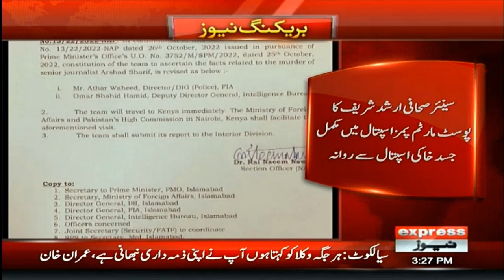Arshad Sharif Big Story - Breaking News